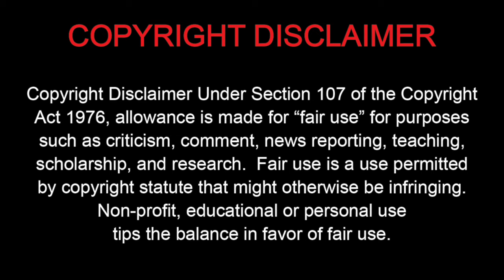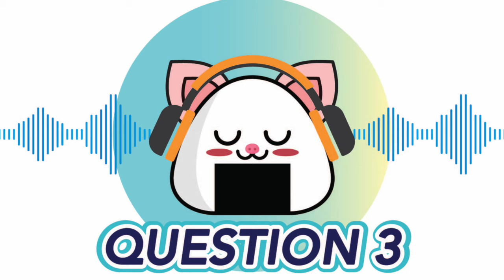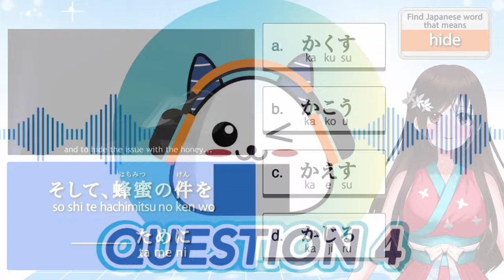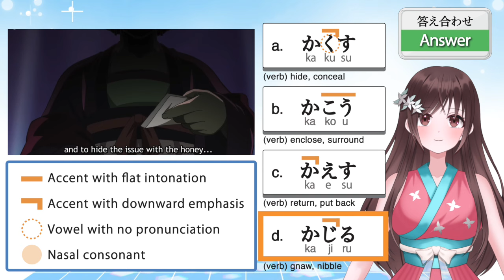Learn Japanese with Maomao | The Apothecary Diaries | Maomao knows who tried to kill Concubine Lishu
Today I chose the scene where Maomao guesses why Concubine Ah-Duo’s baby had died. She also identifies the culprit who tried to kill Concubine Lishu.

[Question1]
A はね　羽：(noun) wing
B はこ　箱：(noun) box
C はる　春：(noun) spring
D はな　花：(noun) flower

[Question2]
A やすり　やすり：(noun) rasp, file
B くすり　薬：(noun) medicine
C くさり　鎖：(noun) chain
D てすり　手すり：(noun) handrail

[Question3]
A はかない　儚い：(adjective) fleeting, transient
B あぶない　危ない：(adjective) dangerous, hazardous
C おさない　幼い：(adjective) very young, little
D きたない　汚い：(adjective) dirty, filthy

[Question4]
A かくす　隠す：(verb) hide, conceal
B かこう　囲う：(verb) enclose, surround
C かえす　返す：(verb) return, put back
D かじる　齧る：(verb) gnaw, nibble

TIMELINE
00:00 Intro
01:13 Question1
03:00 Question2
04:49 Question3
06:45 Question4
08:46 Outro